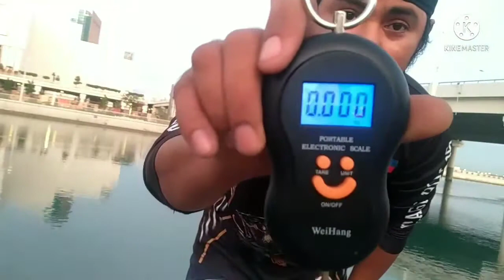FİSHİNG tournament. BARRACUDA on shore.UAE BUDDIES@SEAWAVE THANKS for the best expirience.🎣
SHORE CASTING,, # SHORE JIGGING
UAE BUDDIES